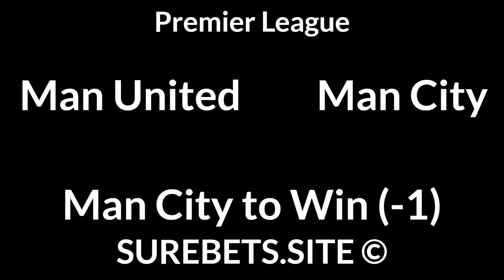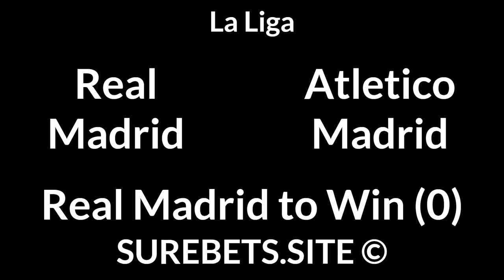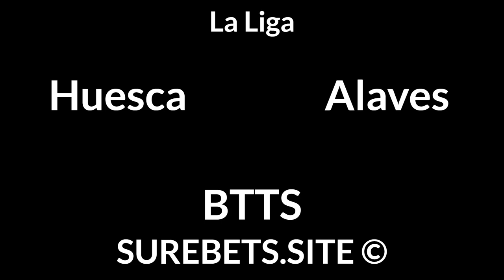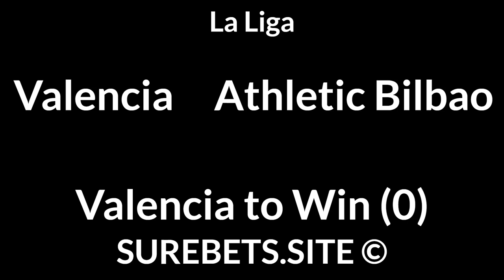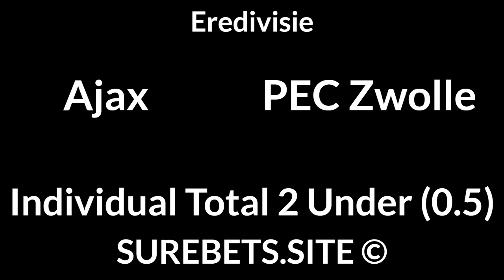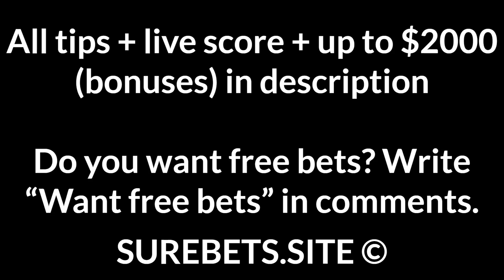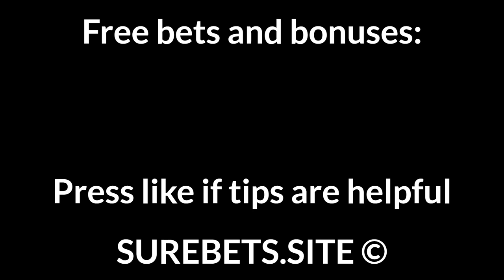Football Betting Tips Today — Premier League, La Liga, Bundesliga, Serie A, Eredivisie Predictions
Everton vs Chelsea
X

Man United vs Man City

Newcastle vs West Brom
Newcastle to Win

Wolves vs Aston Villa
BTTS + Total Under (3.5)

Real Madrid vs Atletico Madrid

Huesca vs Alaves
BTTS

Torino vs Udinese
Torino to Win

Getafe vs Sevilla
BTTS

Valencia vs Athletic Bilbao
Valencia to Win (0)

Union Berlin vs Bayern
Bayern to Win (-1.5)

Lazio vs Verona
Lazio to Win

Ajax vs PEC Zwolle
Individual Total 2 Under (0.5)

Zenit vs Dinamo Moscow
Zenit to Win

PFC Sochi vs Spartak Moscow
Spartak Moscow to Win (0)

Rotor vs Ufa
Ufa to Win (0)

Urawa Reds vs Shonan Bellmare
BTTS